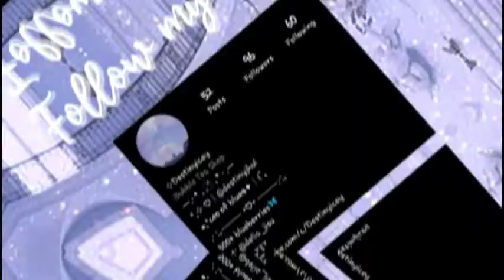recreating my FIRST roblox shirt😳 || Destinyicey♡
‧˚  ━━ʚ💎ᴏᴘᴇɴ ᴍᴇ💎━━ ˚ ‧

Loading . . . . .

୨ • ୨୧ • ୧

❝ੈ‧Editing｡˚⸝⸝
Capcut
Ibispaint x
Phonto

୨ • ୨୧ • ୧

୨ • ୨୧ • ୧

⋆ೃʚ₊‧꒰About me♡

╭・Age = ???

・Country = Philippines🇵🇭

・Timezone = GMT +8

・Daily schedule = Random

╭ byee for now!❄ ::